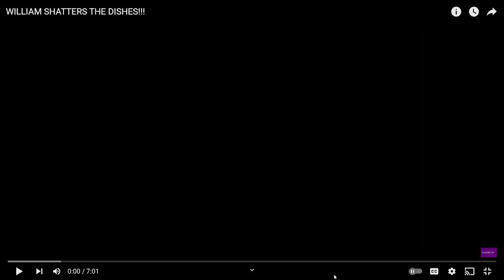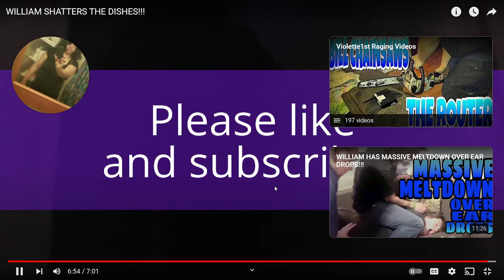Tyler Hinkle Reacts#10 WILLIAM SHATTERS THE DISHES!!!